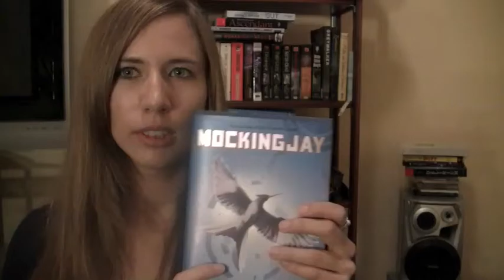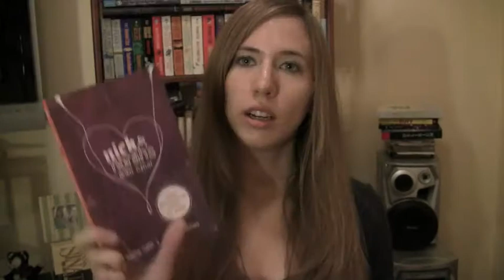Friday Gets Confused About First Lines